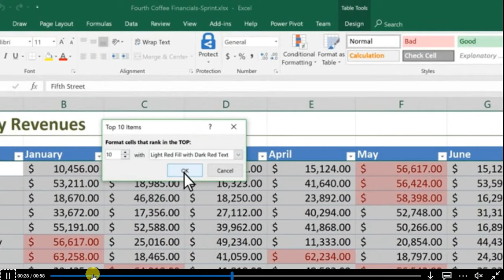conditional formatting in Excel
How to use this unique way of formatting a spreadsheet.